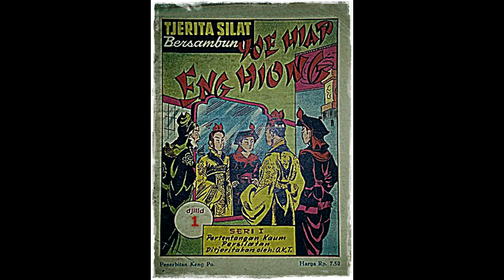Seri Cerita Silat Pertentangan Kaum Persilatan Jilid 1